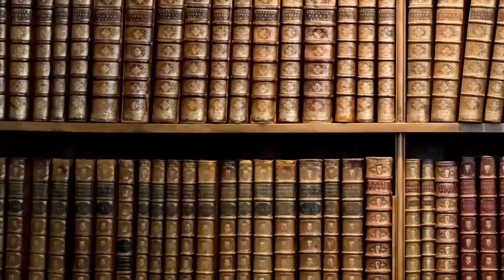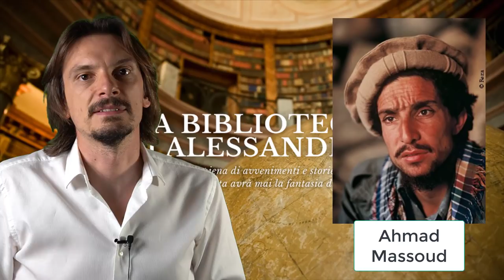605- Come nacquero i Talebani e come conquistarono l'Afghanistan [Pillole di Storia]